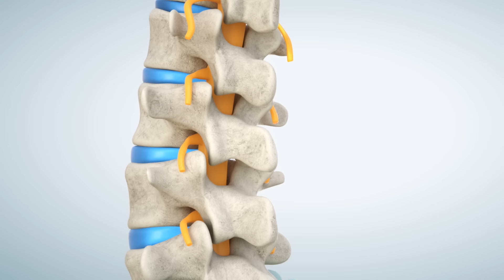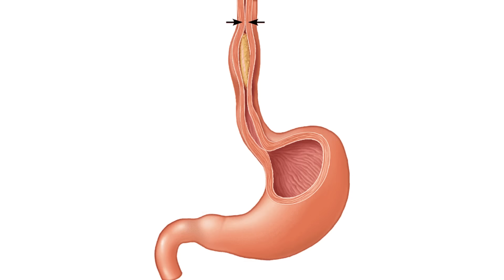ER Doctor REACTS to Crazy 1000 Ways to Die Injuries #4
ER Doctor Jordan Wagner is back with ER doctor reacts to 1000 Ways to Die crazy injuries from Spike and Comedy Central part 4. Doctor Wagner, a real life emergency physician 1000 Ways to Die reaction / real doctor reacts to insane 1000 Ways to Die Deaths and injuries with his wife Jenn Barlow from Gear Girl. ER doctor breaks down injuries and watches the funniest 1000 Ways to Die moments and 1000 Ways to Die best moments and tells us what is accurate and what is not in this funny video of 1000 Ways to Die clips. - EDUCATIONAL REVIEW

1000 Ways to Die is an American anthology television series that aired on Spike and Comedy Central. The program recreates unusual supposed deaths, true events, and debunked urban legends, and includes interviews with real medical experts who describe the science behind each death. Today Doctor Wagner, a real life emergency physician from Experts React on Gamology will be watching and reacting to the craziest 1000 Ways to Die deaths with his wife Jenn Barlow from Gear Girl. Some of 1000 Ways to Die best moments from Chairway to Heaven, Boobicide, Par-Gore, and Work of Fart. With crazy deaths and injuries there is no shortage of funny medical memes and medical satire. Do you watch 1000 Ways to Die full episodes? If you want Dr. Jordan Wagner to continue making this doctor reaction series please give this video a like and leave a comment on which TV show you'd like for him to review next.

From 'Deadliest Catch' executive producer Thom Beers comes this macabre series that re-creates true incidents in which hapless souls met the Grim Reaper under decidedly unorthodox circumstances.

1000 Ways to Die | Prime Video - Amazon.com